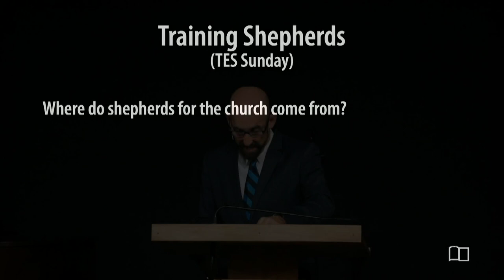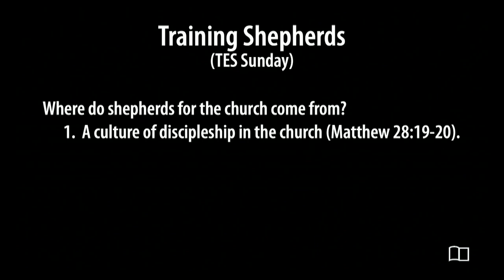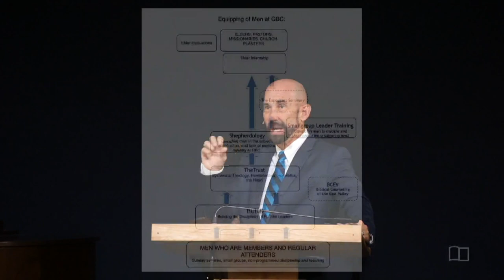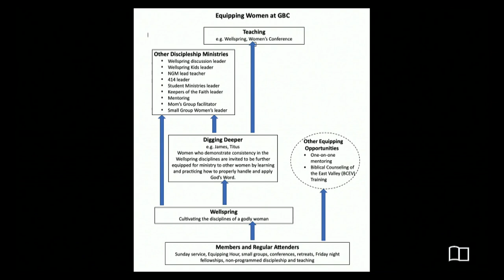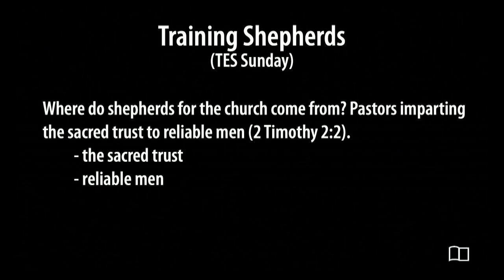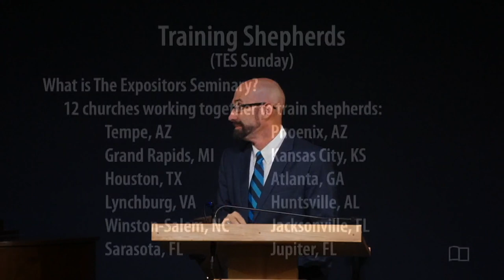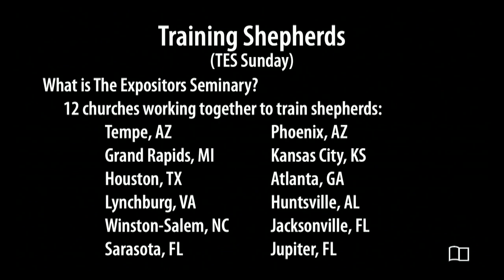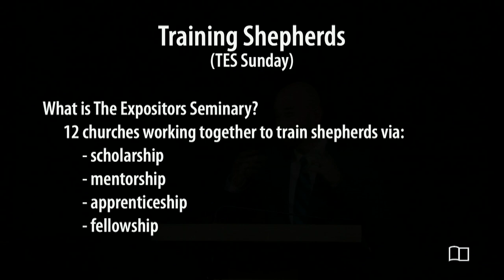2 Timothy 2:2 - TES Sunday - Smedly Yates - Grace Bible Church - 9/8/24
Title: 2 Tim 2:2
Series: TES Sunday